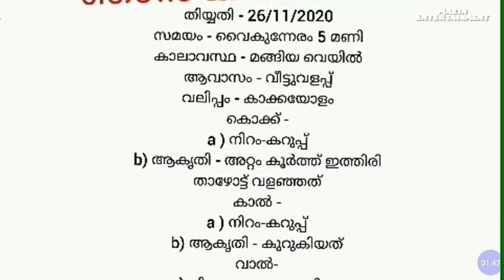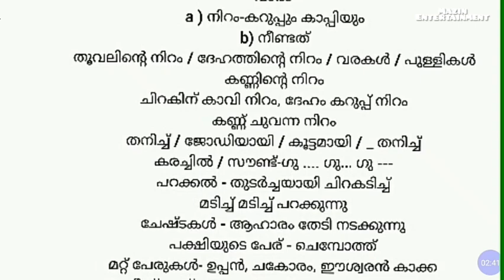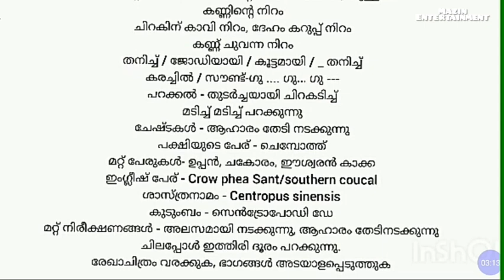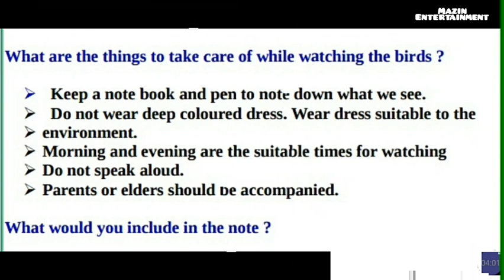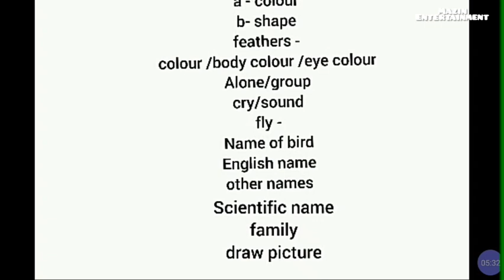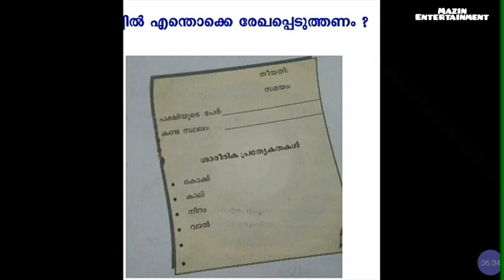VICTERS channel std 4 26November 2020